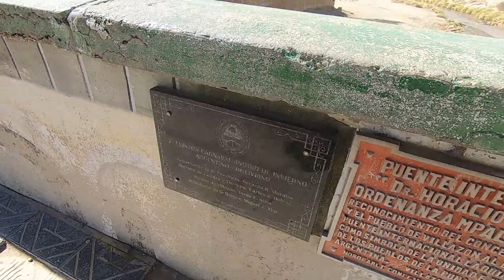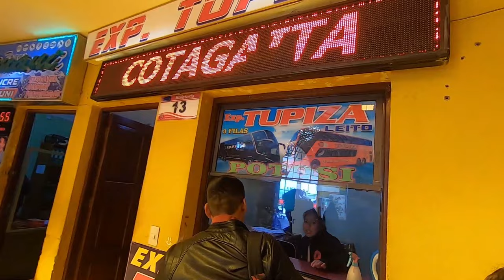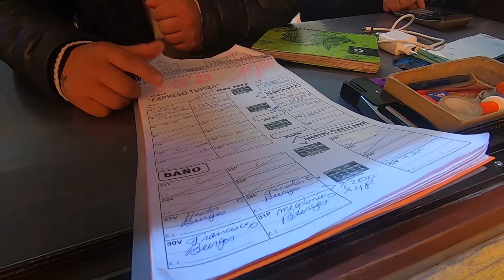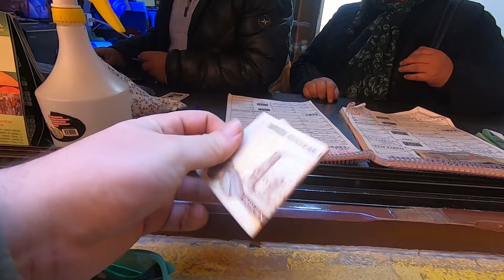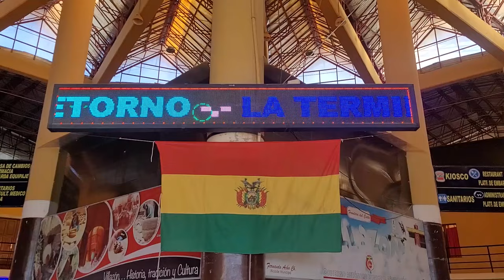Cruzo la FRONTERA Argentina - Bolivia [LA QUIACA - VILLAZÓN] Precios y Datos 2023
El dia 15 de Julio del 2023 seguimos nuestro camino hacia La Quiaca, Jujuy, Argentina donde tras pasar la frontera cruce al Estado Plurinacional de BOLIVIA, mas puntualmente a la Ciudad de Villazón, una ciudad fronteriza comercial donde se puede comprar todo tipo de cosas, especialmente artículos textiles, artesanías y productos autóctonos bolivianos.
En este video vas a ver como es el puente que separa estas dos naciones, te voy a contar cuanta gente pasa por dia, que comer en Villazon, cuanto te sale un pasaje de Villazon a La Paz y que empresa podes tomar, también cambiaremos divisas y vamos a recorrer el mercado de abastos de la ciudad donde encontraremos algunas curiosidades de la cultura local, como la venta de fetos de llamas.
No te pierdas los siguientes videos que se viene El Lago Titicaca, Copacabana y la Isla del Sol.
Cuanto sale un pasaje de micro en Bolivia?
Cuanto sale comer en Bolivia?